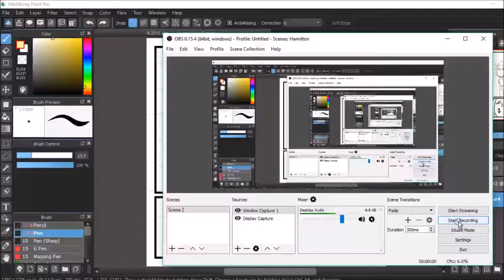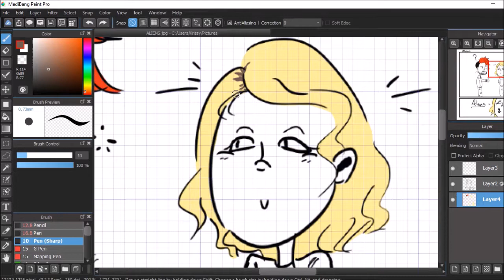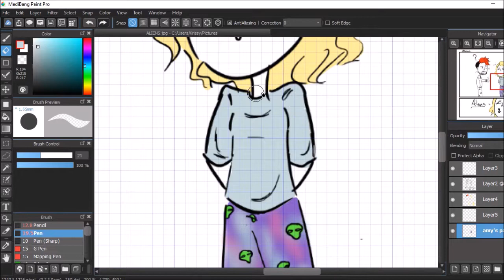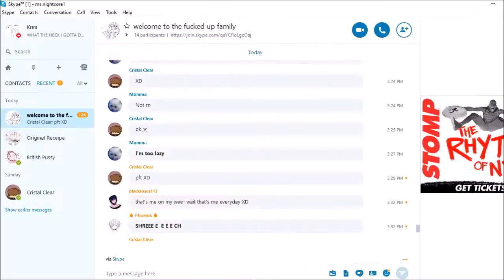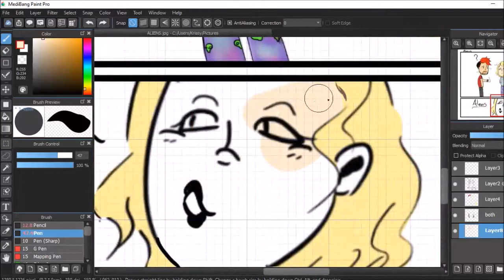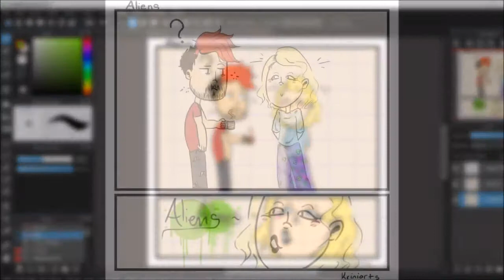Amyplier - Aliens 👽👽👽| Medibangpaint Pro Speedpaint